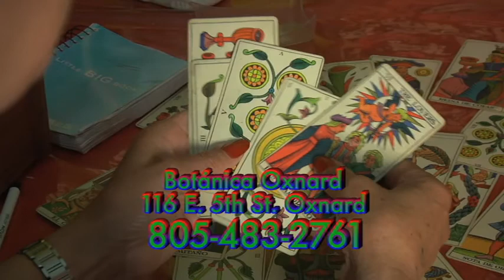DV68B96 BotanicaJune2013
Botanica Oxnard

KPMR 38 Production
Production Manager: Brian Tom
Univision Entravision